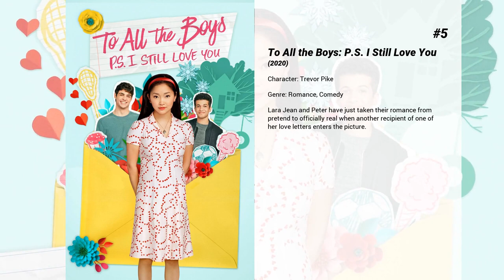Best Ross Butler movies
Welcome to... Best Ross Butler movies! In our channel you will find hundreds of TOPS and rankings of the best films of all genres, actors and nationalities.

Best Ross Butler movies presents...

8. Perfect High
Sweet suburban teen Amanda is introduced by her new friends to prescription drug-sharing, but the recreational fun soon leads her to a life-altering heroin addiction.

7. Perfect Addiction
A female boxing trainer discovers that her champion cage-fighter boyfriend has been cheating on her with her sister and decides to seek revenge by training up his arch-rival to challenge him.

6. Teen Beach 2
When characters from the movie musical "Wet Side Story" get stuck in the real world, teens Brady and Mack must find a way to return them home.

5. To All the Boys: P.S. I Still Love You
Lara Jean and Peter have just taken their romance from pretend to officially real when another recipient of one of her love letters enters the picture.

4. Shazam! Fury of the Gods
Billy Batson and his foster siblings, who transform into superheroes by saying "Shazam!", are forced to get back into action and fight the Daughters of Atlas, who they must stop from using a weapon that could destroy the world.

3. Shazam!
A boy is given the ability to become an adult superhero in times of need with a single magic word.

2. To All the Boys: Always and Forever
Senior year of high school takes center stage as Lara Jean returns from a family trip to Korea and considers her college plans — with and without Peter.

1. Raya and the Last Dragon
Long ago, in the fantasy world of Kumandra, humans and dragons lived together in harmony. But when an evil force threatened the land, the dragons sacrificed themselves to save humanity. Now, 500 years later, that same evil has returned and it’s up to a lone warrior, Raya, to track down the legendary last dragon to restore the fractured land and its divided people.